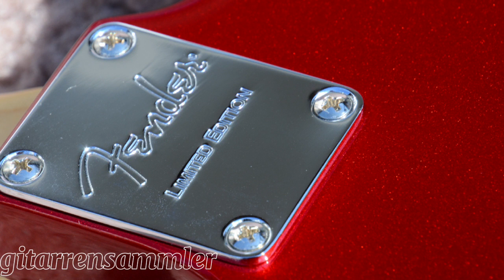Folge 21 FENDER Jazzmaster American Special Bigsby 2016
Die Fender Jazzmaster American Special Bigsby war eine limitierte Auflage in der Magnificent Seven Serie